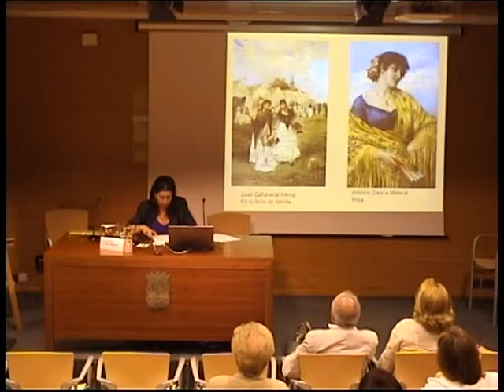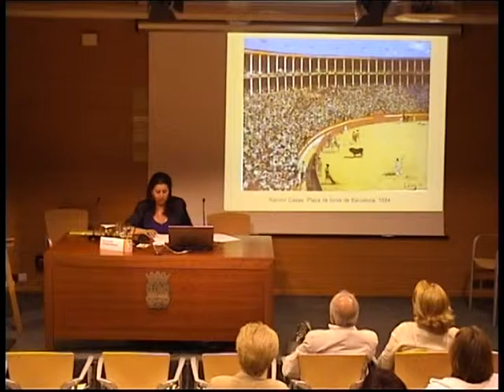Usos, costumbres y esencias territoriales 2x1.3 .mpg